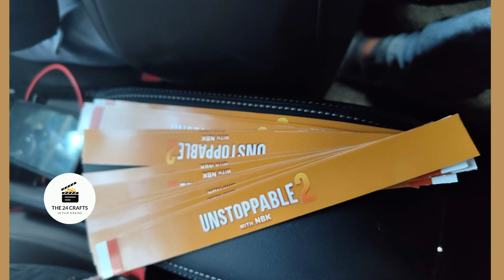Unstoppable with NBK S2 - Pawan Kalyan | Unstoppable S2 Final Episode | The 24 Crafts